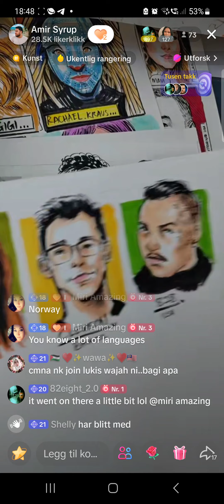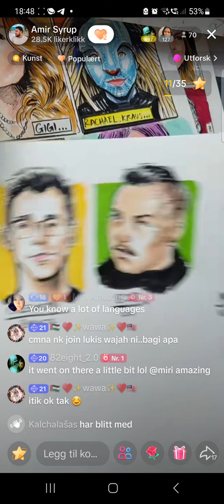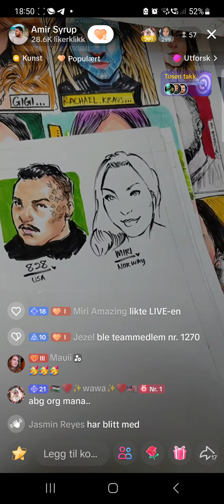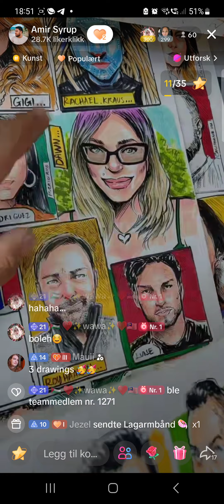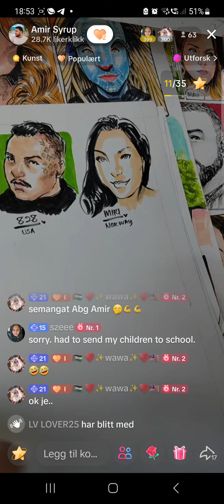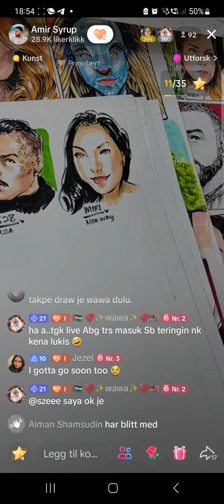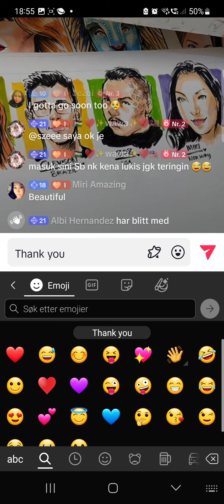Being drawn on TikTok live ✏️ by Amir Syrup